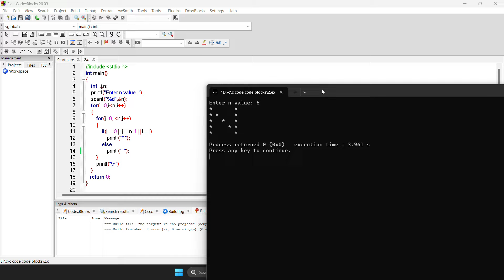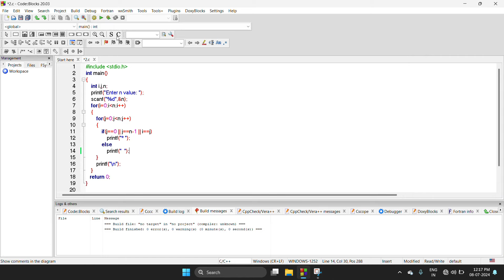N Star Pattern in C Programming (Tamil) | Easy Tutorial for Beginners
In this tutorial, you'll master the N star pattern in C programming, explained in Tamil. Whether you're a beginner or looking to enhance your skills, this step-by-step guide will help you understand and implement this pattern with ease. Join us to explore the beauty of C programming and create stunning patterns!

file handling program in c tamil,
zoho coding questions,
factorial program in c tamil,
how to run c program in visual studio code,
c interview questions and answers in tamil,
palindrome program in c in tamil,
c programming array tamil,
compilation process in c in tamil,
reverse number program in c in tamil,
command line argument in c++ tamil,
file handling program in c,
functions in c programming in tamil,
python palindrome number program tamil,
palindrome program in c# tamil,
top 50 c programming interview questions
coding interview questions tamil,
zoho programming round questions with answers,
array interview questions in c,
zoho coding questions,
common design pattern,
basics of c programming language,
 understanding c programming,
 what is c programming,
 nested structure in c programming,
 c programming language,
  intro to c programming,
c object oriented programming,
 programming patterns volume,
 c programming,
 structure function prototype in c programming,
 pointers in c programming,
 strategy pattern design pattern pattern,
 photoshop tutorial,
the pattern of patterns ,
 how to make a pattern,
low level programming in c,
 difference between c and c ++,
 c basics for beginners c programming,
 interview questions and answers,
 what is a pattern pattern in photoshop,
files in c programming,
 what are design patterns,
All Content gaps compilation process in c,
 factory method design pattern pattern,
 pronunciation c course for beginners,
 the c programming language,
 book factory pattern explained,
 c coding interview questions,
 switch statement in c programming,
 nested if else statement in c programming,
 principles of design pattern